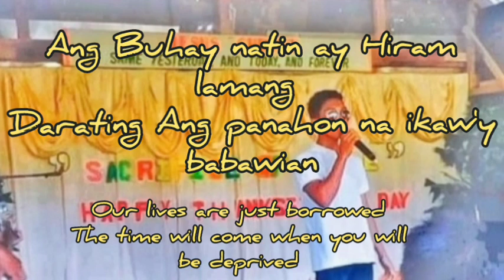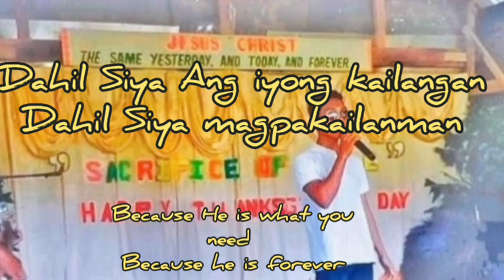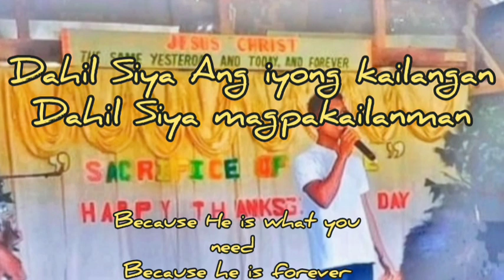BUHAY NA HIRAM BY KAPATID VLOG